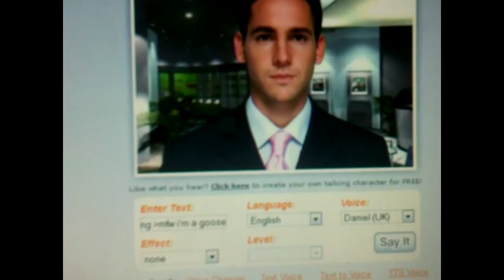KDS Walmart Rap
random facebook post made into a rap using a british text to voice website and a generic youtube beat

there is no compelling reason this should exist

LYRICS BY KDS

Working at walmart
overweight, big ass, skinny neck
manager puts me in charge of carts
waddle when i walk
friends" on break making fun of me
they're laughing at me
even customers start laughing, pointing
coworker "friends" start throwing their sandwiches at me
embarrassed
shit myself
shit falls on floor
realise i'm naked
starving because i missed lunch break
fuck it
eat sandwiches off the ground
coworkers laughing and pointing
try to scream at them
voice catches in throat
make weird hissing noise
run at coworkers
wings flapping
mfw i'm a goose